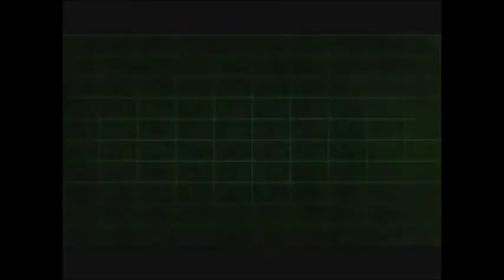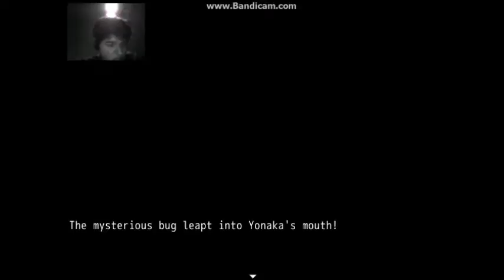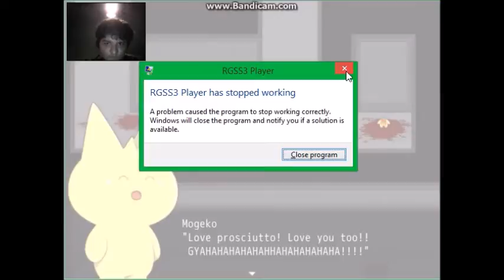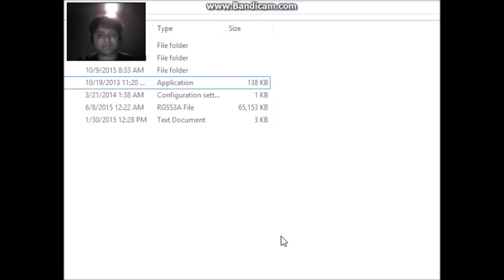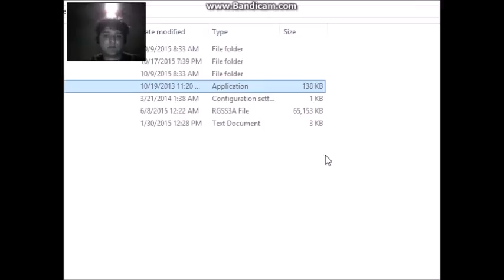meet the king - mogeko castle part 5